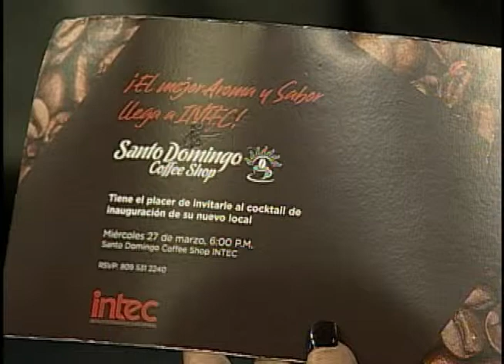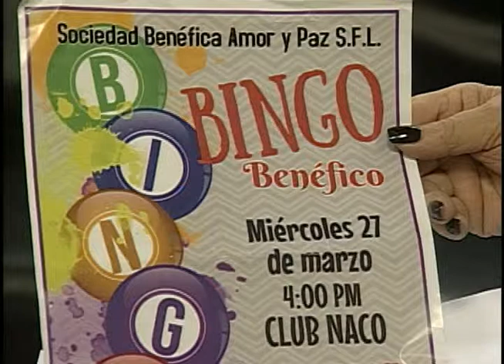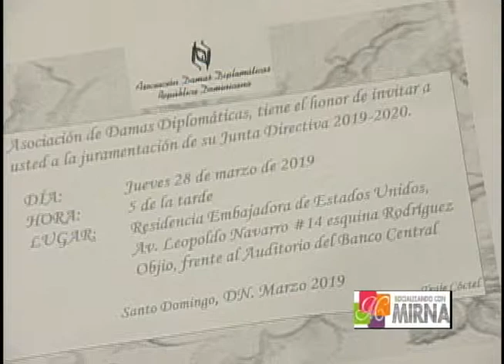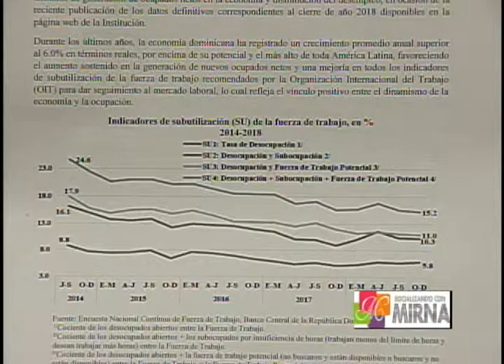socializando con mirna (27-03-19) LOS ESPECTÁCULOS CON LA REINA DEL UHF